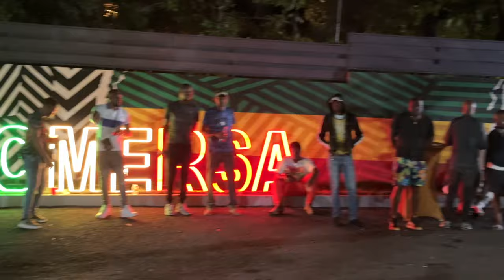He’s FINALLY Getting What He Wanted!!!